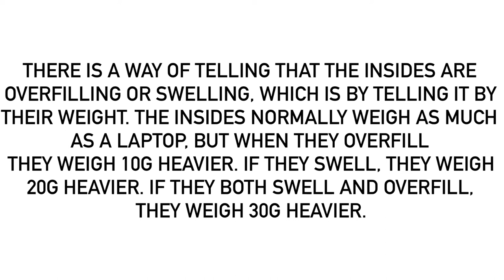2 Facts About The Shroomiestalk’s Insides In One Video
For @MrMenFan677. Having an out-of-date Shroomiestalk’s insides have a 6.25% chance of both swelling and overfilling at the same time seems like nonsense, but it really does happen. Both of these occurrences happen to every kind of Shroomiestalk, even the sweaty and out-of-date ones. Also quite astounding that the weight of it actually becomes a bit heavier when they overfill or swell, or both at the same time.